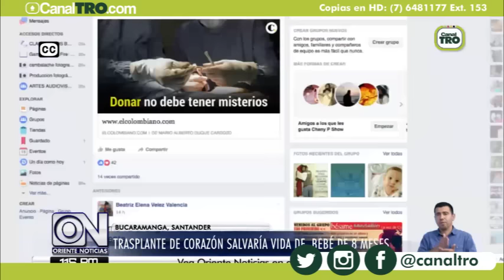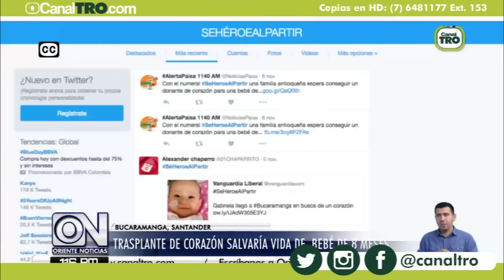Trasplante de corazón salvaría vida de bebé de ocho meses